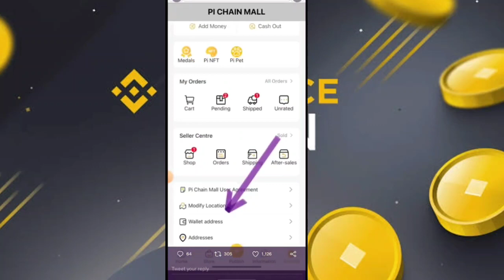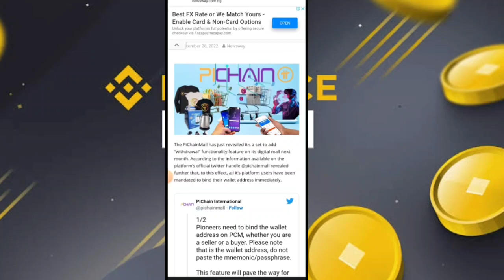Good News 🎉| PCM New Wallet Option & Pi Kyc Passed New Update 🤯🥳 | 1Pi = $314,159 🎉🤑